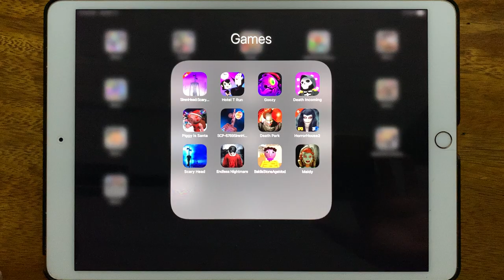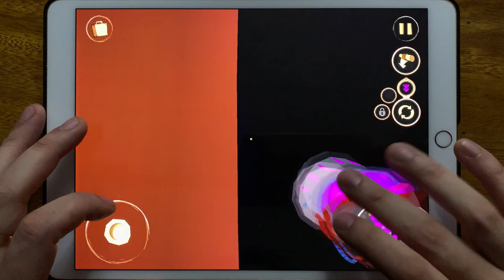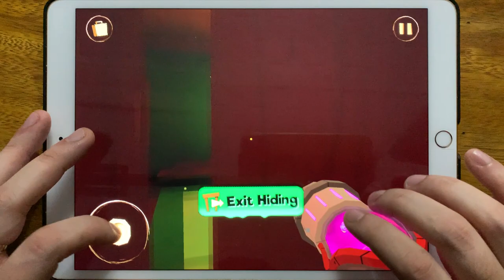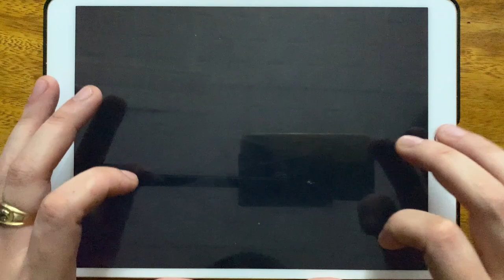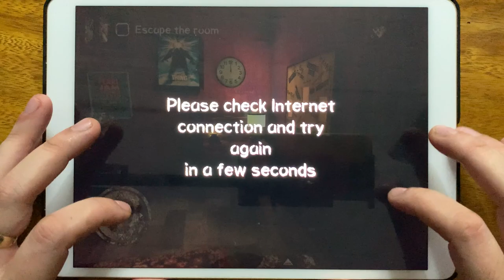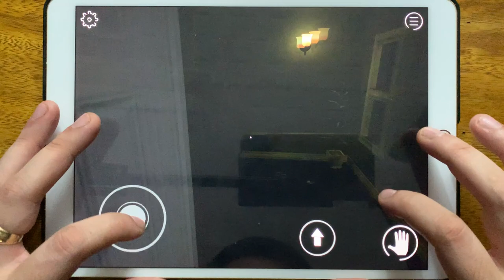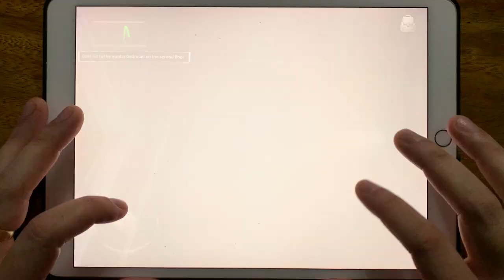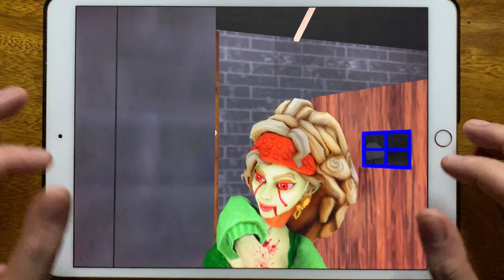Siren Head Scary Ghost Games, Hotel T Run, Goozy, Death Incoming, Piggy is Santa,SCP 6789 Siren Head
Siren Head Scary Ghost Games, Hotel T Run, Goozy, Death Incoming, Piggy is Santa, SCP 6789 Siren Head, Death Park, Horror House 2, Scary Head, Endless Nightmare, Baldis Stone Age Mod, Maidy